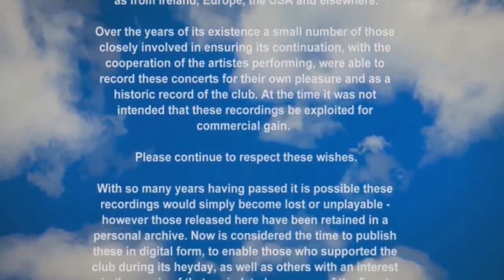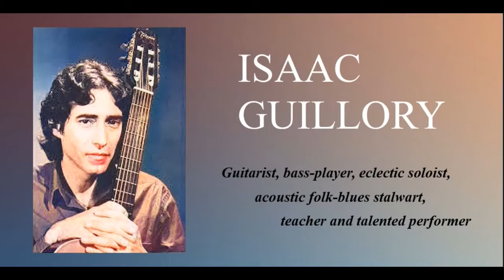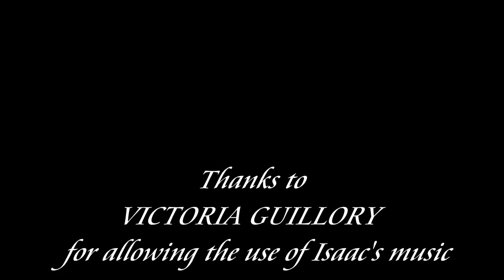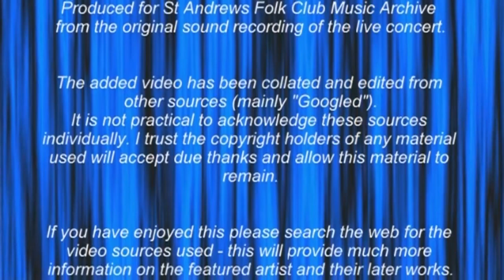Isaac Guillory at St Andrews Folk Club 10 04 88 artiste only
ISAAC GUILLORY at St Andrews Folk Club

Based on an archived audio recording of singer and guitar maestro ISAAC GUILLORY performing at St Andrews Folk Club in the Star Hotel, St Andrews, Fife, Scotland in April 1988.

Born Guantanimo Bay in 1947 Isaac began his musical career in 1965 as a member and lead guitarist of “The Illusions” going on to record albums with”The Cryan Shames”.

In the ‘70s Isaac lived and worked as an acoustic solo performer throughout Europe finally settling in the UK. Having studied classical guitar in his formative years he would incorporate these techniques into many of his pieces.

Early commercial recordings were released on the Atlantic, Charisma and Graffiti Records labels followed by several others on his own Personal Records label.

He lectured at the Guildhall School of music and performed as a guest artiste on releases by well known artistes such as Al Stewart, Donovan, Mick Jagger, Elkie Brooks, Michael Marra, Peter Sarstedt, and Barbara Dickson - spending four years on tour as acoustic support to Barbara - “simply because I enjoyed working with her”.

His easy friendly manner and virtuoso guitar playing made him ever popular with audiences and ensured him a steady stream of work, as a performer and teacher. Isaac was always happy to share his music and his knowledge, with demonstrations and explanations others could understand. He was widely described prior to his death, as “the best acoustic guitarist in Britain”.

Sadly Isaac passed away, age 53, on 31st December 2000 from complications of undetected cancer.

Thanks are due to Victoria Guillory for permitting this “upload” of Isaac’s work. Also to those others who performed, on this night of outstanding musical talent.

Thanks also to YouTuber’s “BristolRon” and “Cabronosidad” for involuntary help with graphics.

For more of Isaac’s work and that of other top folk artistes see:

A beautiful and rare recording of Isaac and Vicki jointly performing “The Tinkerman’s Daughter” can be found at: